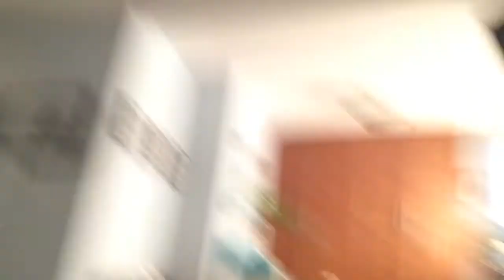Nap Time with Monty and Mabel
48w4d